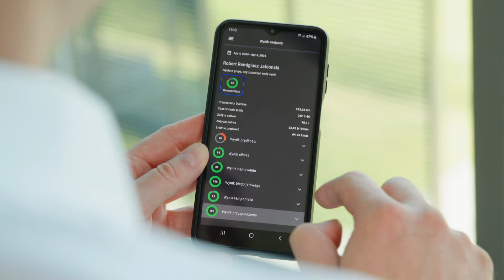Linqo&Raben - Efficiency and safety in fleet management || short || Raben Group 🚛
We are constantly striving to improve the efficiency and safety of our fleet by implementing modern technologies. One example is the telematics system with the Eco-Drive module,  which helps optimize fuel consumption and can support our Master Drivers in improving the efficiency and driving skills of our drivers. Thanks to such solutions, we not only increase efficiency, but also contribute to sustainable development in transport. This is another step towards more ecological and safe logistics operations.

 🎥 Raben Group

MORE INFO/Polish BELOW ⬇⬇⬇

 Efektywność w zarządzaniu flotą Nieustannie dążymy do poprawy efektywności i bezpieczeństwa naszej floty, wdrażając nowoczesne technologie. Jednym z przykładów jest system telematyczny z modułem Eco-Drive, który pomaga optymalizować zużycie paliwa oraz może wspierać naszych Master Driverów w poprawie wydajności oraz doskonalenia umiejętności prowadzenia pojazdów naszych kierowców. Dzięki takim rozwiązaniom, nie tylko podnosimy efektywność, ale także przyczyniamy się do zrównoważonego rozwoju w transporcie. To kolejny krok w kierunku bardziej ekologicznych i bezpiecznych operacji logistycznych